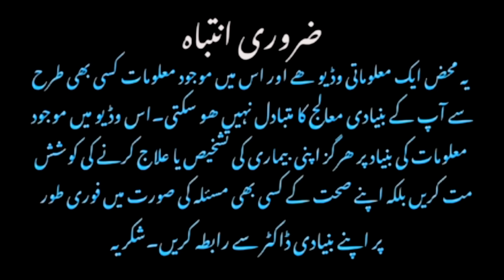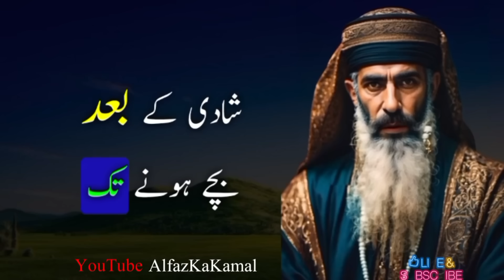Logon Pr Ten Ahsaan Kro|Aqwal e Zareen In Urdu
1) Motivational quotes
2) Inspirational quotes
3) Best quotes ever
4) Life quotes motivation
5) Aqwal e Zareen in urdu
6 ) Inspirational Hindi Quotes